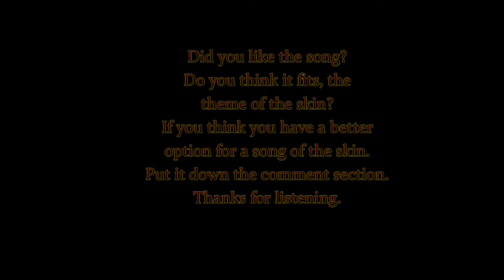League of Legends Skin Music: Iron Solari Leona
Just a little song to listen, while playing  Iron Solari Leona